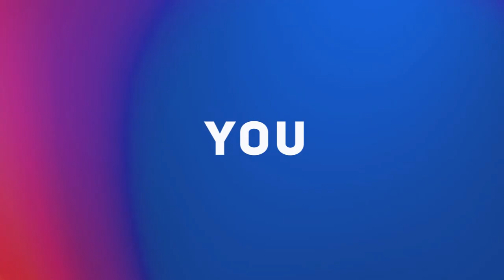용인대회 홍보영상(3회 연맹회장배)